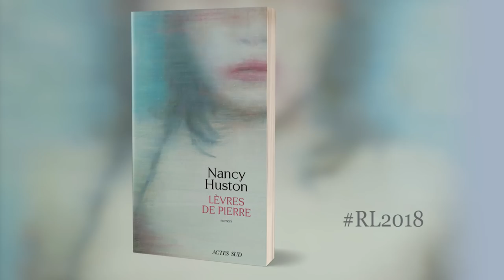Nancy Huston | Lèvres de pierre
Au Cambodge, tout le monde sourit. Les habitants comme leurs bouddhas de pierre. Un sourire aussi impénétrable qu’indélébile, masque qui protège plus qu’il ne projette et qui, rapporté à l’histoire violente du pays, produit chez le visiteur un vertige singulier, lui tend un troublant miroir.